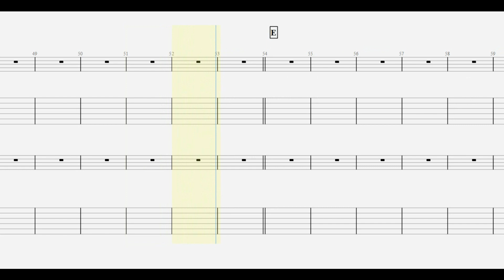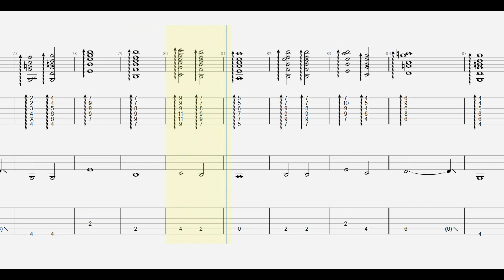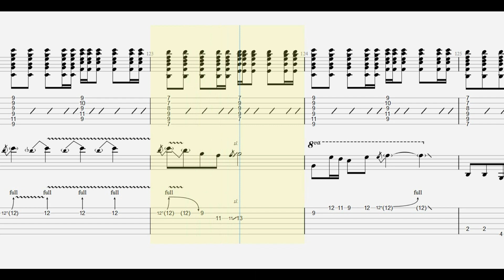高橋洋子. 残酷な天使のテーゼ guitar tab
tuning : half tone.
半音下げチューニング

ankun0126 : instagram.